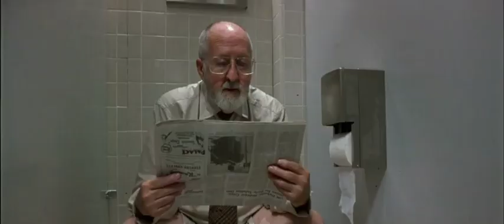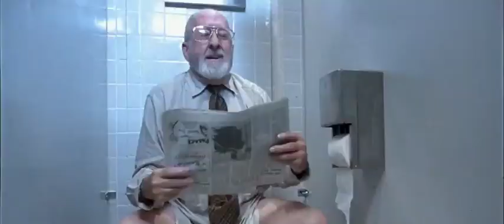True Lies (1994) - toilet fight scene, hindi dubbed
कुल ऑफ...